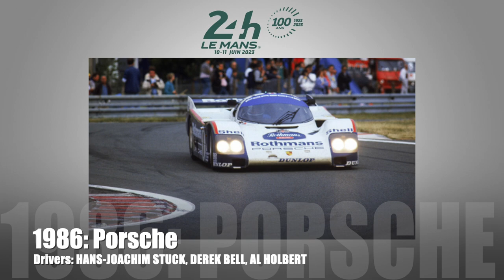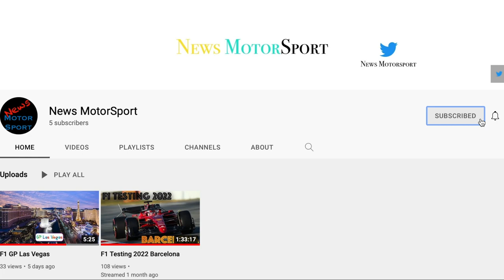100 Year Le Mans 24h All Winners (1923-2023)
In this video I present all winners of Le Mans 24h and evolution of the cars. Enjoy watching 😉
100 Year Le Mans 24h All Winners (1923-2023)
🏁Winner list:
1923: Chenard-Walcker
1924: Bentley
1925: Lorraine-Dietrich
1926: Lorraine-Dietrich
1927: Bentley
1928: Bentley
1929: Bentley
1930: Bentley
1931: Alfa Romeo
1932: Alfa Romeo
1933: Alfa Romeo
1934: Alfa Romeo
1935: Lagonda
1937: Bugatti
1938: Delahaye
1939: Bugatti
1949: Ferrari
1950: Talbot
1951: Jaguar
1952: Mercedes-Benz
1953: Jaguar
1954: Ferrari
1955: Jaguar
1956: Jaguar
1957: Jaguar
1958: Ferrari
1959: Aston Martin
1960: Ferrari
1961: Ferrari
1962: Ferrari
1963: Ferrari
1964: Ferrari
1965: Ferrari
1966: Ford Mk II
1967: Ford Mk IV
1968: Ford G.T. 40
1969: Ford G.T. 40
1970: Porsche
1971: Porsche
1972: Matra-Simca
1973: Matra-Simca
1974: Matra-Simca
1975: Gulf-Ford
1976: Porsche
1977: Porsche
1978: Renault-Alpine
1979: Porsche
1980: Porsche
1981: Porsche
1982: Porsche
1983: Porsche
1984: Porsche
1985: Porsche
1986: Porsche
1987: Porsche
1988: Jaguar
1989: Mercedes-Benz
1990: Jaguar
1991: Mazda
1992: Peugeot
1993: Peugeot
1994: Porsche Dauer
1995: McLaren
1996: Porsche Joest TWR
1997: Porsche Joest
1998: Porsche GT1
1999: BMW V12 LMR
2000: Audi R8
2001: Audi 3596T
2002: Audi R8
2003: Bentley
2004: Audi R8
2005: Audi R8
2006: Audi R10
2007: Audi R10
2008: Audi R10
2009: Peugeot 908
2010: Audi R15
2011: Audi R18 TDI
2012: Audi R18 e-tron quattro
2013: Audi R18 e-tron quattro
2014: Audi R18 e-tron quattro
2015: Porsche 919 Hybrid
2016: Porsche 919 Hybrid
2017: Porsche 919 Hybrid
2018: Toyota TS050 Hybrid
2019: Toyota TS050 Hybrid
2020: Toyota TS050 Hybrid
2021: Toyota TS050 Hybrid
2022: Toyota GR010 Hybrid